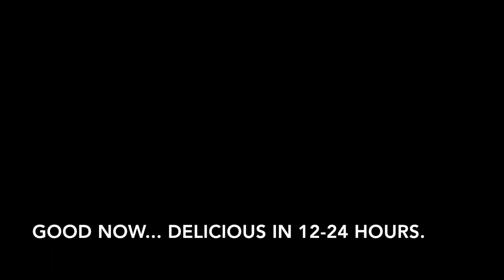Home Coffee Roasting - Roasting coffee in a Popcorn popper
Roasting coffee in a popcorn popper.  This video is for a series of classes we teach a the local libraries.  We wanted to show the entire roast process from green to well into the second crack.  Portions of the video are sped up to decrease the overall video length.  The actual roast was just over 8 minutes.